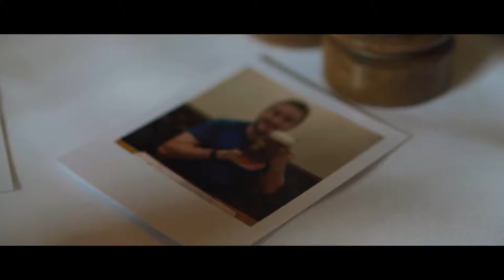Jenny & Richard - Wedding Film at Clock Barn, Whitchurch - Chris Spice Films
The Wedding Film fromJenny & Richard's wedding at Clock Barn, Whitchurch. Filmed by Chris Spice Films, a videographer based in Hampshire and the South of UK.